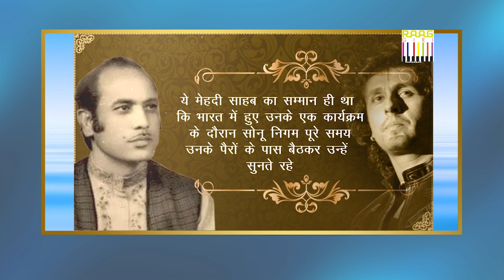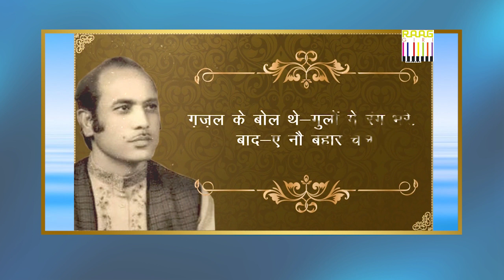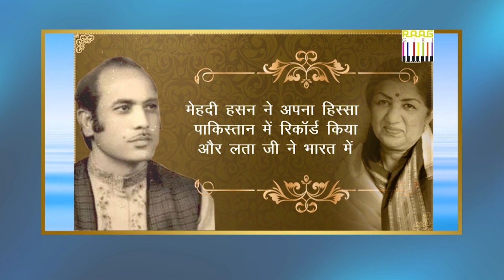Mehdi Hassan: The Untold Tales Revealed by Actor Vishwanath Chatterjee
Mehdi Hassan: The Untold Tales Revealed by Actor Vishwanath Chatterjee. Hassan was born on July 18, 1927 into a family of traditional musicians in the village of Luna (Shekhawati) (Near Mandawa) in the Jhunjhunu region of undivided India. He claims to be the 16th generation of hereditary musicians descended from the Kalawant clan. Hassan began classical music lessons at the age of eight and finished his musical education with his father, Ustad Azeem Khan, and uncle, Ustad Ismail Khan, both traditional Dhrupad singers. Hassan began performing at an early age and is reported to have mastered the classical singing forms of dhrupad, dadra, thumri, and khayal by the age of 18 and began performing at royal courts with his brother Ghulam Qadir.